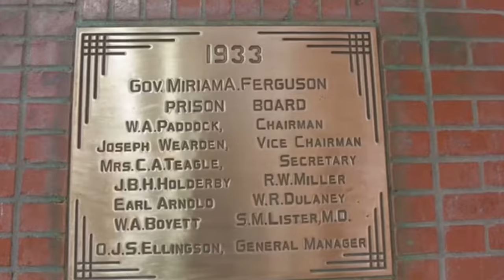BOSSMAN BREWSTER BIG REFORM on Dallas Cowboys Dak Prescott Pull Up To Prison! Lil Keke Bay Bay +More